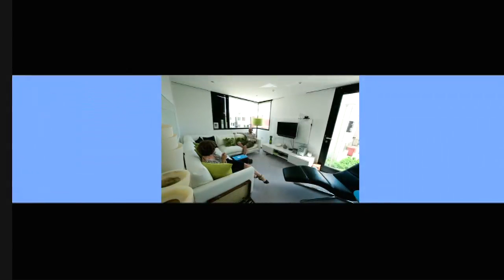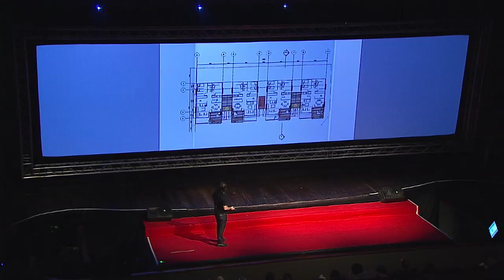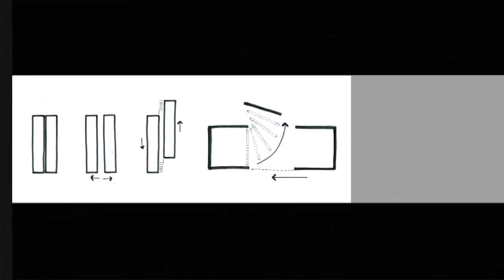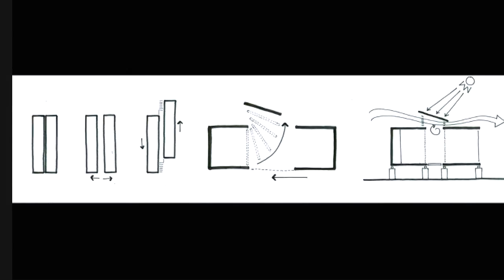TEDx PuraVida 2012 - Benjamín García - La vanguardia del sentido común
Benjamín García Saxe es arquitecto costarricense, graduado en Costa Rica de la Universidad Veritas. Posee una Maestría en Arquitectura de Rhode Island School of Design y un Diploma de la Enseñanza del Arte y la Arquitectura de la Universidad de Brown, ambos en EE.UU. En la actualidad, es Arquitecto Asociado de la firma inglesa Rogers Stirk Harbour+Partners, liderada por el afamado arquitecto inglés Sir Richard Rogers, en la que ha trabajado en múltiples proyectos mundiales, el más reciente es el diseño de la Torre 3, del Nuevo World Trade Center, en Nueva York.

Paralelamente, Benjamín trabaja en su propio estudio de arquitectura, Benjamín García Saxe Arquitectura, en donde ha acumulado una variedad de premios internacionales por sus diseños de bajo costo y a la vez, de alto grado; entre ellos, se encuentra el premio a "La Mejor Casa del Mundo" en el World Architecture Festival del 2010, por el diseño de una casa para su madre en Costa Rica.